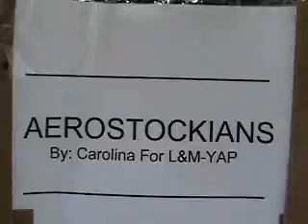(#329 L&M-YAP-C#3) TRAINING DAY (3)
Here her first official day on the job, Carolina caught:  An Orb resting against a tree at 020 seconds. Here we also learn that orbs do have faces.

Today my 13 year old Goddaughter Carolina officially joined the girls as filming partners. Because of the location of her school Carolina lives here with the girls five days out of a week; and she has been Read On to the Rules Of Engagement and has been assisting the girls in filming since early December 2008. The girls admitted Carolina to their Team but not as a Full Partner but guaranteed her proper billings for her Work for Hire and a proper share of the BBQ Chicken and Cash Incentives. All three girls are Hard and Strong and advanced for their years. So they hashed it all out and made visual changes for the Credits and simply spoke of catching ORBS and not CIRCLES. I got their message and joined their selection of terminology.

It seems that The Lord approves of Carolina because he has landed her in a Blessing Strike, a Lucy Strike, both which equals out to be a Wonderful Catching Strike. God is with the young and Christ hunts them down and traps them and abundantly blesses them, all for the sake of the Gospel.

This label is not a registered or licensed enterprise and the owners are two young girls age 16 and 17 and the letters L and M are the individual initials of their first names.  These teenage relatives of mines are converted skeptics, whom now believe that the alien aerostockianâs do exist, and for this reason they volunteered to assist me in documenting aerostockian daily activity.

[1Tim.4:12] Let no man despise thy youth; but be thou an example of the believers, in word, in conversation, in charity, in spirit, in faith, in purity. [2Tim.2:22] Flee also youthful lusts: but follow righteousness, faith, charity, peace, with them that call on the Lord out of a pure heart.
[Eccles 1:1] Remember now thy Creator in the days of thy youth, while the evil days come not, nor the years draw nigh, when thou shalt, say, I have no pleasure in them;
[Ezek.16:60] Nevertheless I will remember my covenant with thee in the days of thy youth, and I will establish unto thee an everlasting covenant.